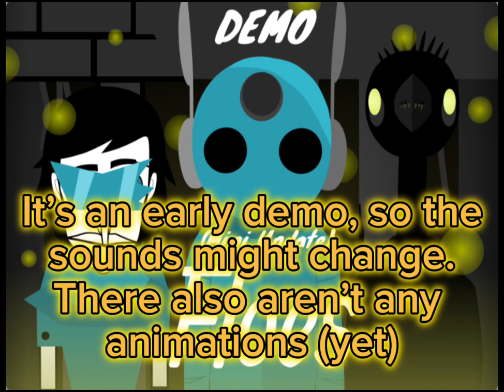Showcase: Incredibox Floes early demo (Scratch)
A showcase for a Scratch Incredibox Version I mainly developed.
(Links don’t work in the description, but if you want a link, go to 11:14 in the video)

Based off of Rain World OST: Floes
Composed by James Primate.
Some characters are based off of Videocult’s Rain World.